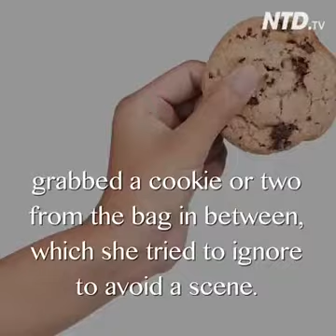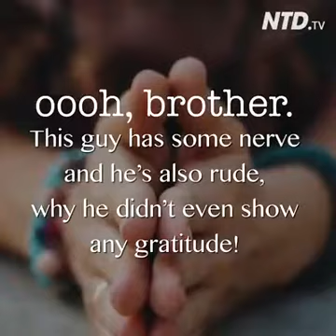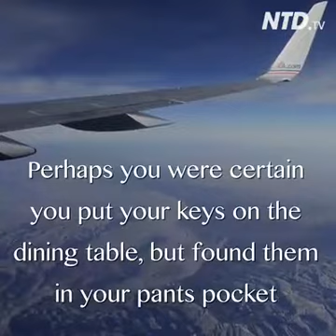Don’t be cookies thief...